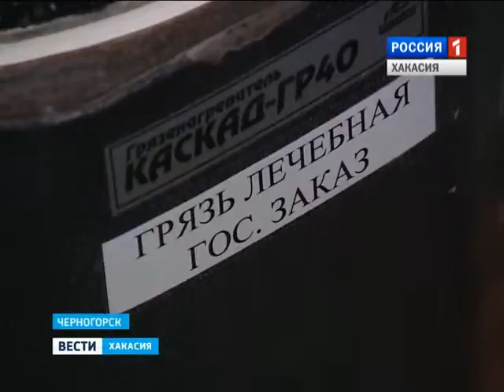Поправляют здоровье пенсионеры, которые заехали в Черногорский социально-оздоровительный центр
Первая в наступившем году смена уже началась.